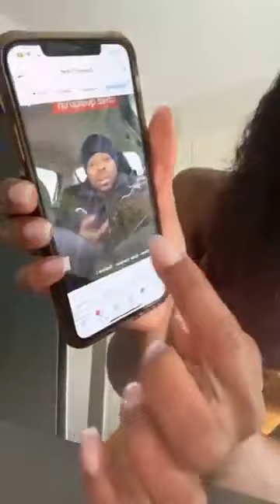L'Etoile Kribienne met tout au clair avec Flore de Lille!